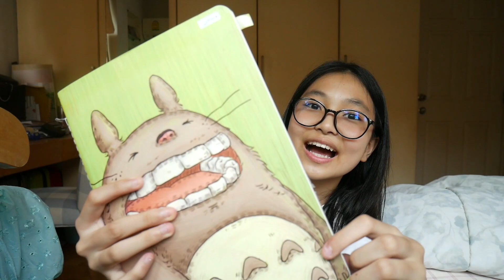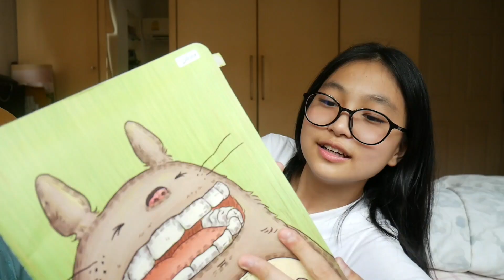เมื่อเอาสกุชชี่ไปโรงเรียน..📚 | What's in my bag? | Grace Maneerat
Line:@wvl4606m

My Instragram: grace_maneerat

ไอจีสำหรับสกุชชี่ที่ขาย: cheapy_squishy

ไลน์ไอดีสั่งของ: @wvl4606m (มี @)

My Instragram: grace_maneerat

Thank you!!😁💓 Love all of u, FC. You make this day which is like a dream come true